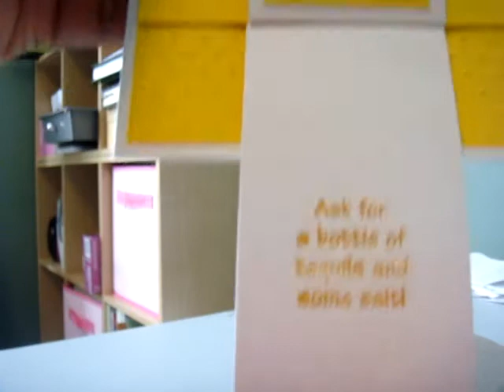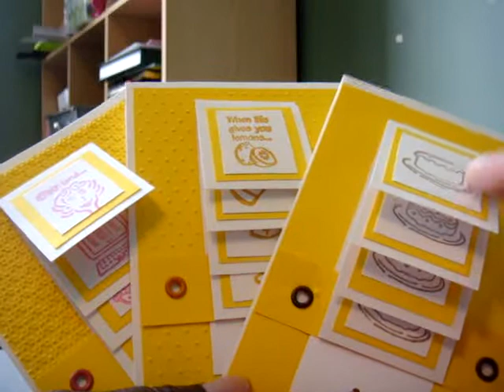Flip Card by C'est La-Vie Designs Unlimited, LLC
C'est La-Vie Designs Unlimited, LLC
"Unlimited design ability, unlimited creativity, unlimited period."

By appointment only, I create one-of-a kind wedding/event invitations, greeting/holiday cards, scrapbooks, home décor, baby shower gifts including diaper cakes and onesies, banners, coordinated event/party décor and MUCH more! I can create items with licensed characters such as Mickey Mouse, Disney Princesses, Hello Kitty, Superman, SpongeBob, Batman, Toy Story, Monsters Inc., Winnie the Pooh, Disney Classic characters, Sesame Street, etc.

Mrs. La-Vie Borde-Perry, President
Located in Easton, PA